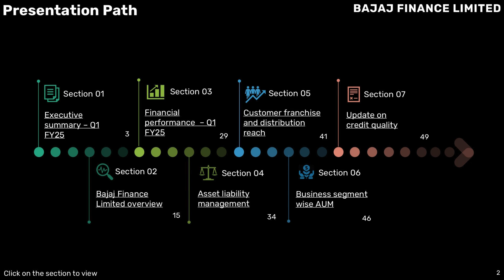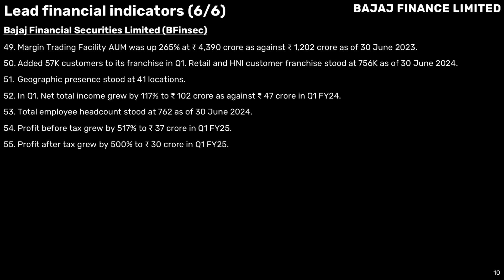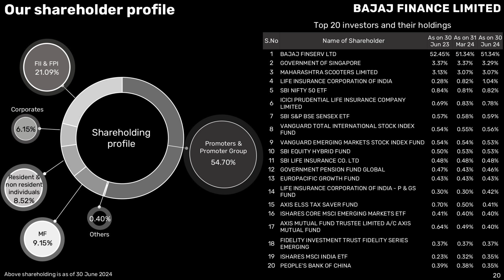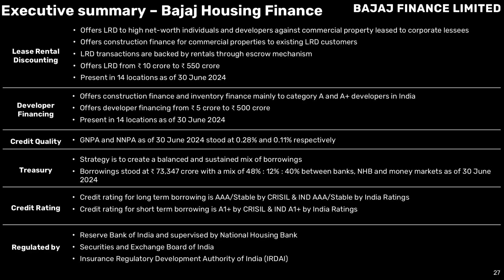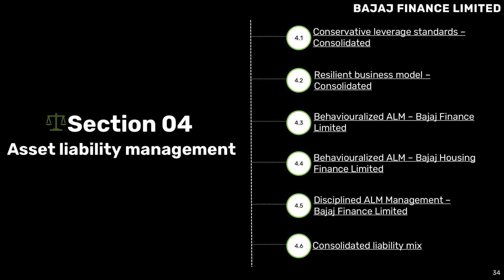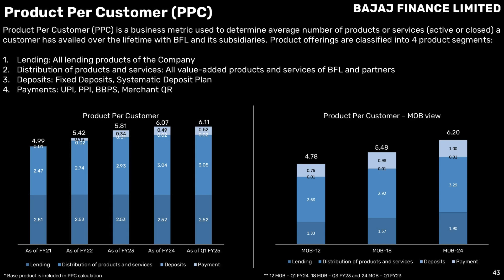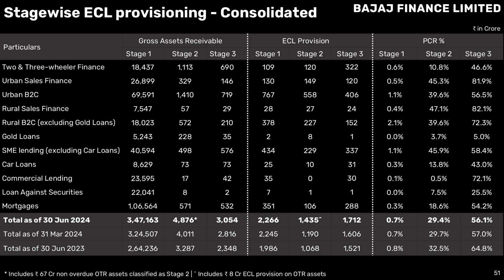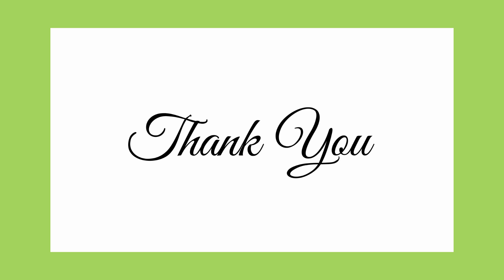Bajaj Finance Q1 FY25 Analysis and Outlook 📊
Search Query

Latest News
Latest Updates
Acquision
Bonus/Split
Dividend
Sensex Updates
Investor
Trader
Long Term Portfolio
Swing Trading
Positional Trading